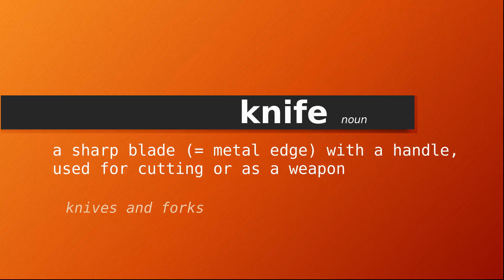knife , Meaning of knife , Definition of knife , Pronunciation of knife